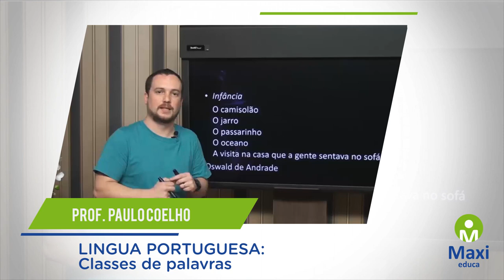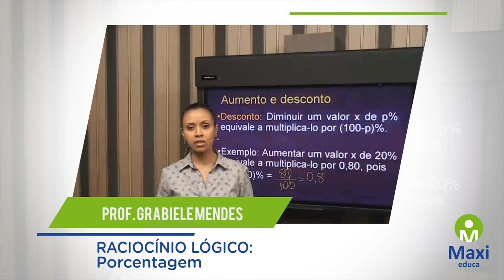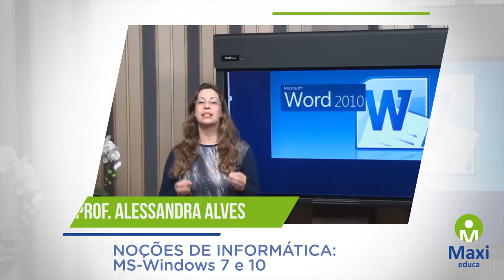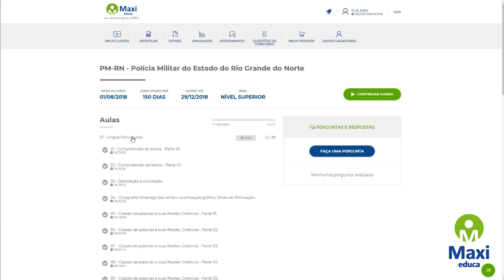Concurso da UFTM - Universidade Federal do Triângulo Mineiro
Vai prestar o concurso da  Universidade Federal do Triângulo Mineiro e não sabe como estudar?!!

Então CONHEÇA nosso CURSO ONLINE e se torne um CONCURSADO!